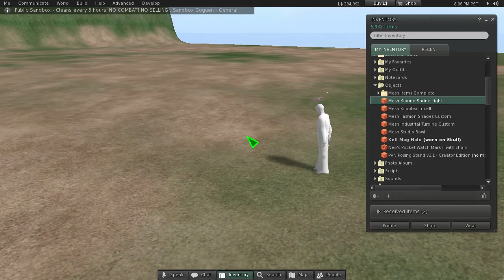Kibune Shrine Light (slm0123)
It's not an exact replica, but a very similar version of the lamp posts lining the world famous Kyoto Kibune Shrine stairway of lights.

Articulately crafted and highly detailed, this beautiful light is the perfect elegant, low-profile addition to any Asian shrine, temple, garden or sim. With a land impact of only 2 prims, you can use them liberally.

I fell in love with the design while I was researching Asian architecture. This is just one in a series of themed artifacts I will be working on in the coming months.